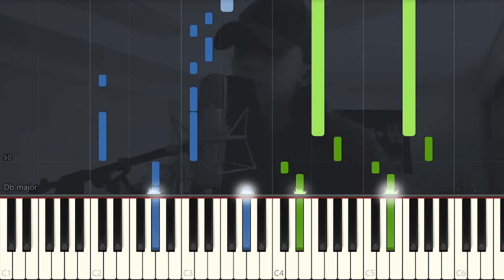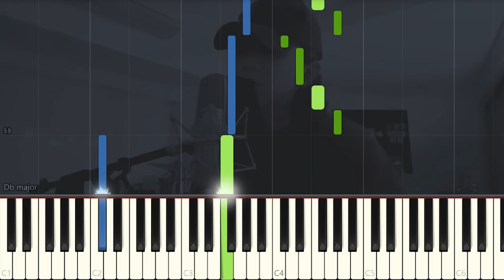G.E.M. 鄧紫棋 - 平凡天使 Angels (Piano Tutorial by Javin Tham)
平凡天使 "Ping Fan Tian Shi" (Angels)

A dedication to the medical workers fighting against the coronavirus on the frontline
獻給抗冠狀病毒疫情的一線醫護人員

Artist: G.E.M. 鄧紫棋
Initial key: D♭ major

Synthesia piano arrangement by Javin Tham

別怕漫長的黑夜
抬頭看看星星 此刻正連成線
也許是一場考驗
看散落的心靈 此刻是否並肩

當你祈禱能看見奇蹟
你是否相信 那答案就是你

你是最平凡 卻最溫暖 的天使
此刻風雨裡 可幸有你 的堅持
你帶淚的笑容 有天會帶來雨後的彩虹
世界因為你 在痛裡有感動

多少次沿路顛簸
多少大雨滂沱 我們都曾渡過
儘管會怕會難過
同舟的你和我 再不必退縮